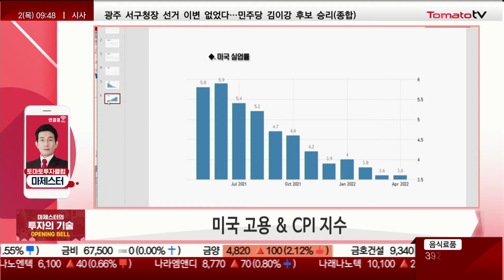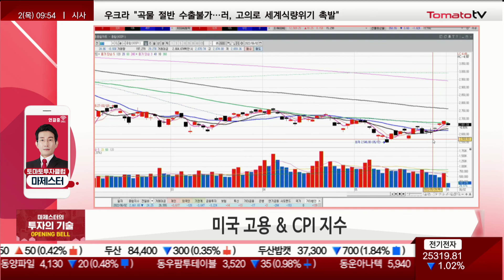한·미 시장 바닥일까? 주체들 '눈치장세' [마제스터 투자의 기술]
마제스터 투자의 기술 : 화/목 09:45~09:55
마제스터(토마토투자클럽)
마제스터 전문가 투자클럽 :
▶오늘장 한마디와 의미
· 미국 고용지표 & CPI 지수
· 국내 시장, 외국인 매도세에 답답한 흐름 전개
· 미국 고용지표, 최저 수준 3.6%
· 물가 상승률, 8.1% 예상
 → 다음 주 FOMC 금리인상 등 지속적 등장 상황
· 국내·미국, 이미 바닥 나온 상황, 움직일 수 있는 폭은 좁음
· 내일 고용지표 3.5~3.6% 유지 예상
 → 정점 시그널 나타낼 수 있음

▶종목흐름 및 투자전략
· 다우·나스닥 바닥을 찍는 상황
· 기술주, 눌림목 출회...빅테크 기업
 → 애플, 20일선 위치
 → 마이크로소프트, 하락에서 반등의 모습
 → 바닥 돌파 시그널 나타나고 있는 상황, 어제 눌림·조정 출회
· 고용지표·CPI 정점 시그널 나온다면 N자형 나올 것
· 선물지수 350.80 / 현물, 기관 연속적인 매도 이어져
· 종합주가지수, 완만한 계단식 상승 전개 예상
 → 양봉 매수 아닌 음봉에 매수 필요
· LG엔솔, 지금 구간 큰 수익 어려워
· LG화학, 지난 화요일 대량 거래 터진 후 음봉 캔들
 → 기관·외국인 단기 트레이딩 상황
· 에코프로비엠, N자형 파동에서 전고점 넘어가고 있음
 → 눌림·조정 나올 시 매수 필요
· 종목 매매 포인트는 바닥에서 올라오는 종목군 집중
 → 셀트리온헬스케어·에코프로비엠
· 금일 양매도 나오는 상황, 코스피는 조금 더 내려와야 한다고 생각
 → 내일 눌림목이 나온다면 찬스
· 코스닥, 단기 추세가 유지 상황...우상향 방향 전환 가능 시점
 → 920P 목표를 잡고 대응 전략 세울 것
· 외국인 수급 강하게 유입 시 강하게 가나 그렇지 않으면 횡보
· 환율, 1,230원~1,260원의 박스 흐름
 → 외국인 수급에 휘둘릴 필요 없음
 → 양매도 나와도 아래 구간에서 매수 유입·상승 할 것
· N자형 계단식 상승 생각하며 전략 세울 것
· 코스피, 단기 추세는 살짝 깨지지만 큰 의미 두지 말 것
 → 내일 빠지는 모습 나온다면 매수
· 급한 마음보다 분할 매수 전략 필요